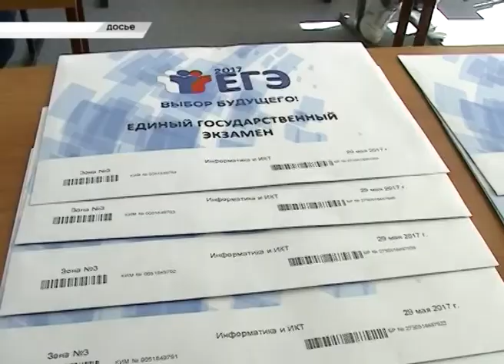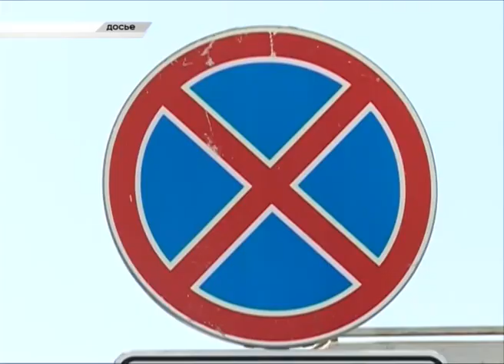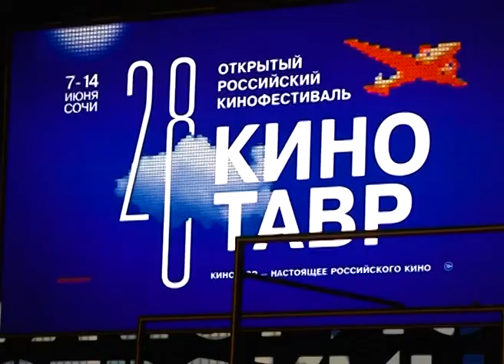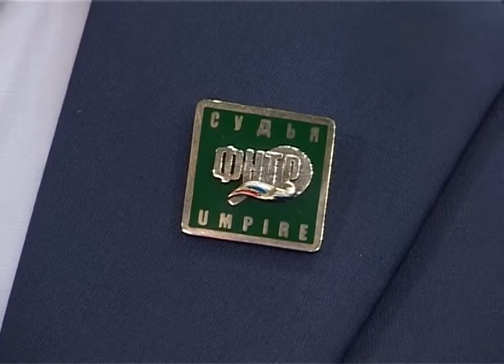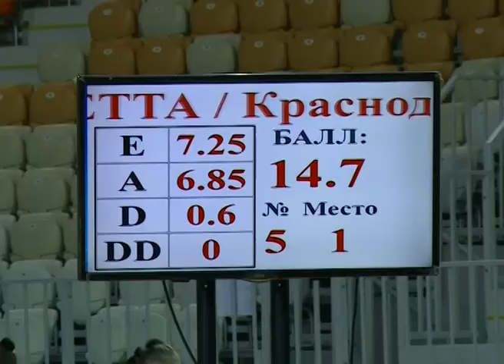Новости Сочи (Эфкате Рен ТВ REN TV) Выпуск от 08.06.2017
Главные темы выпуска:

Сочинских эвакуаторщиков проверит спецкомиссия. С 11 июля полномочия по эвакуации машин переходят к муниципалитету.

Сегодня в России отмечают День соцработника. Представителей этой важной профессии поздравили и в Сочи.

Дорогу молодым. «Кинотавр» в этом году штурмуют режиссеры до 30 лет. Для зрителей же самым ярким событием стала звездная дорожка.

Фестиваль Аэросочи стартовал сегодня в Адлере. Соревнования по спортивной аэробике собрали спортсменов из 15 регионов России.

Сочи. Новости.
Телеканал Эфкате.